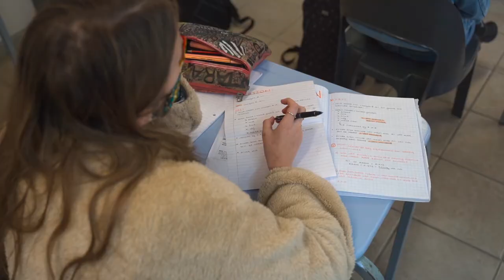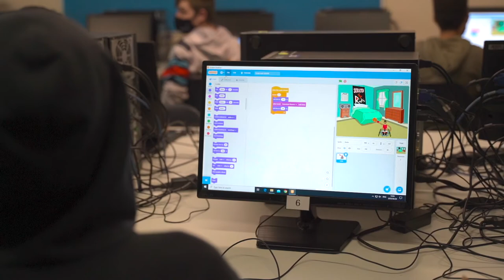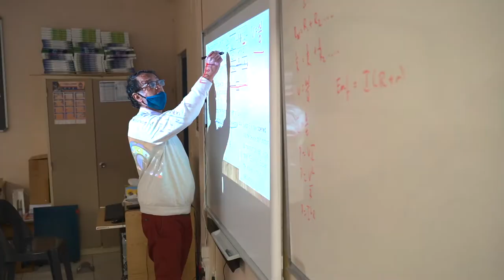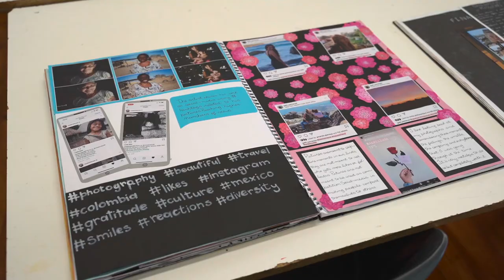Abbotts College Claremont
Take a look at what Abbotts College Claremont is about